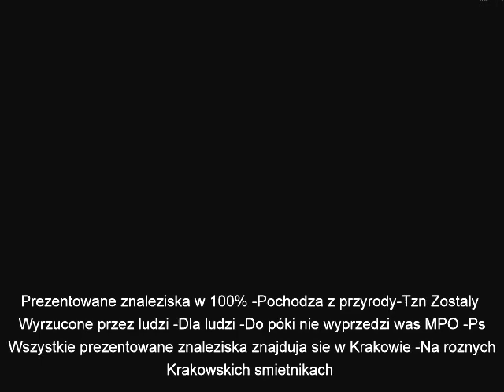Znaleziska ze Smietniska 21 Marzec#dumpsterdivingpoland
Znaleziska ze Smietniska 21 Marzec Krakow#dumpsterdivingpoland